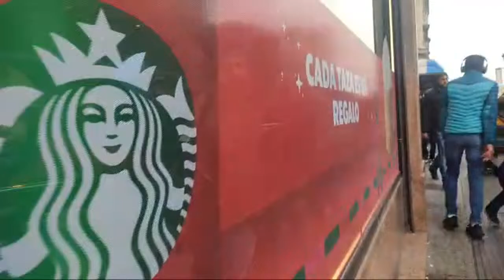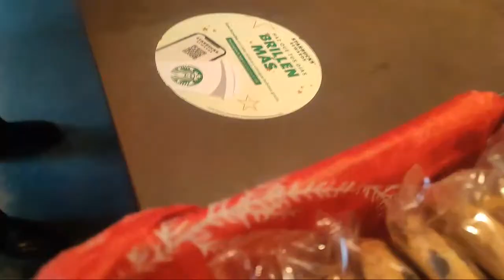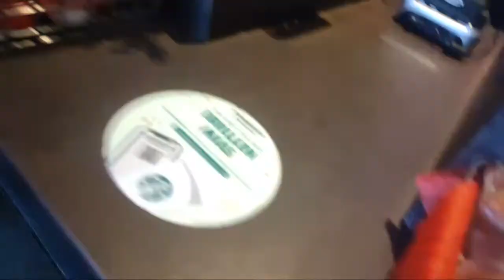Momento destacado de ¡LIVE din centrul Madridului 2 parte (4:30 - 9:29)